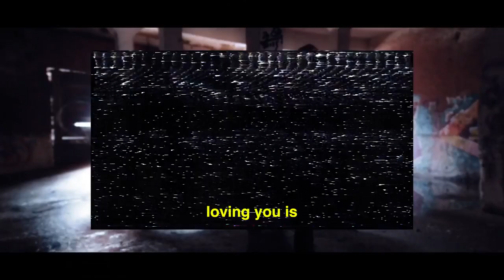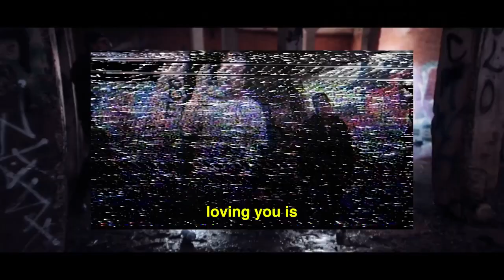haverhill (feat. hinny) ~ disappear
produced by rodger

what do you guys think of this?
 a bit of twist to the usual vibes